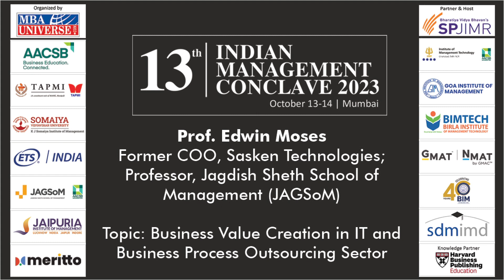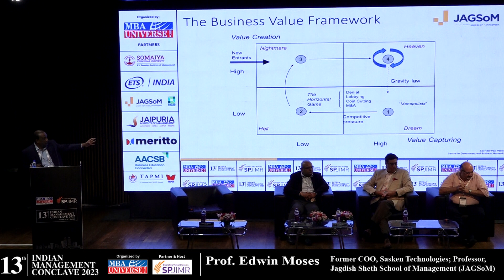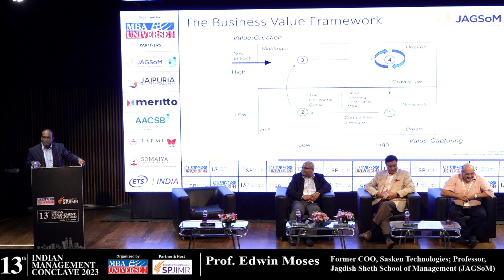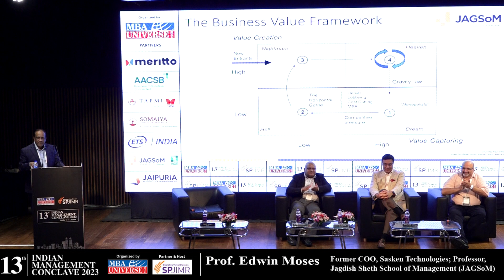IMC 2023 | SESSION 3 | Prof. Edwin Moses, Former COO, Sasken Technologies; JAGSoM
Highlight of IMC 2023 was SESSION 3 on “Business Value Creation in IT and Business Process Outsourcing Sector” The same was addressed by Prof. Edwin Moses, Former COO, Sasken Technologies; Professor, Jagdish Sheth School of Management (JAGSoM).